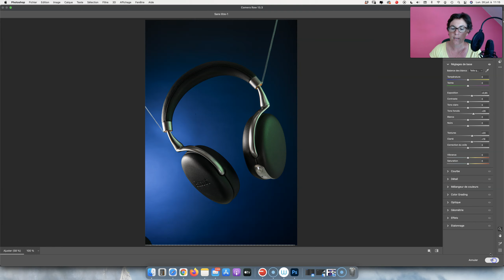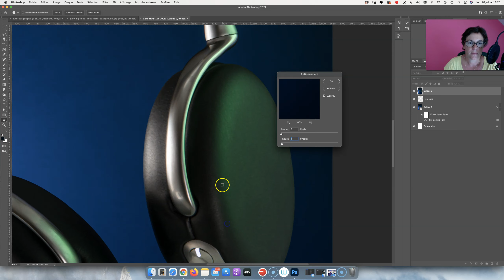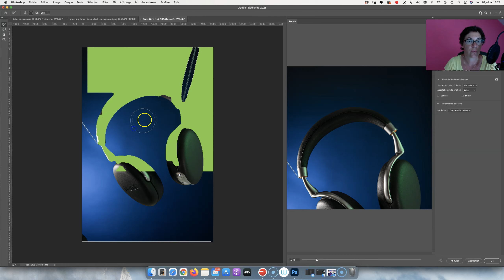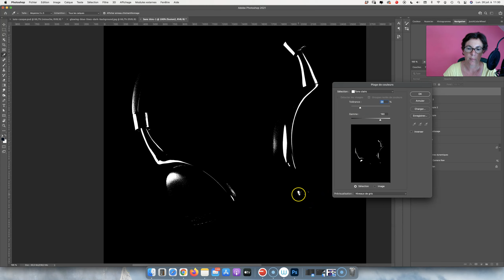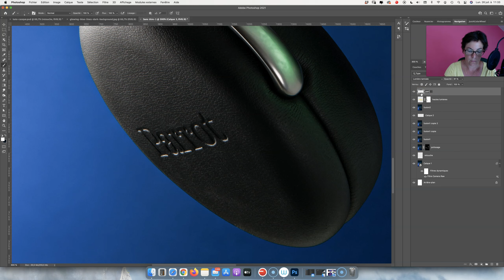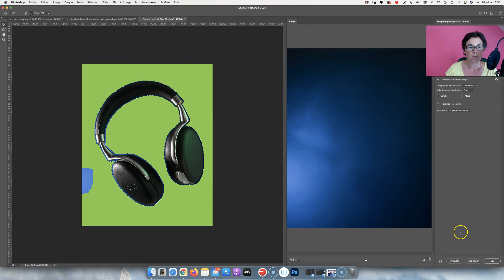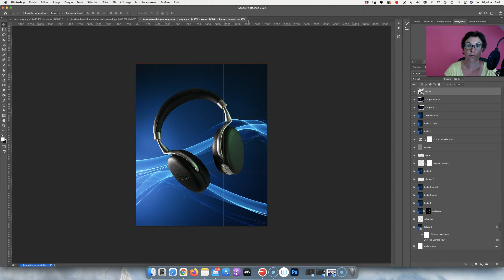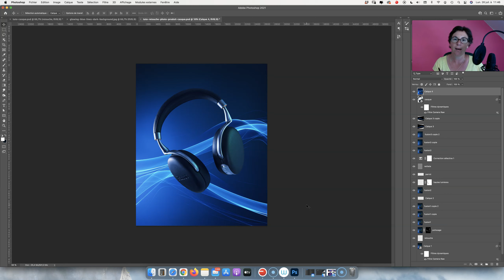Retouche photo d'un produit high-tech sur Photoshop | Tutoriel Photoshop FR | Workflow Complet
Dans cette vidéo tutoriel, je t'explique toutes les étapes pour créer en moins d'une demi-heure un visuel produit impactant.

💡 N'hésite pas à mettre la vidéo en pause ou au ralenti pour suivre ce tuto en même temps que moi.
Si tu as aimé cette vidéo, merci de me soutenir en me laissant un j'aime et en t'abonnant si ce n'est pas déjà fait 😇

00:00 : Introduction
00:51 : un mot sur la prise de vue
03:00 : retouche
04:00 : imperfections - retouche
5:45 : gestion des parties métalliques
10:40 : suppression des fils de nylon
13:07 : suite et utilisation du tampon de duplication
15:40 : souligner les zones lumineuses
19:21 : netteté
20:31 : correction sélective
21:41 : recadrage pour instagram
22:40 : incrustation des ondes
28:22 : colorimétrie du casque
30:30 : finalisation avec la suite nik collection
31:34 : export pour le web